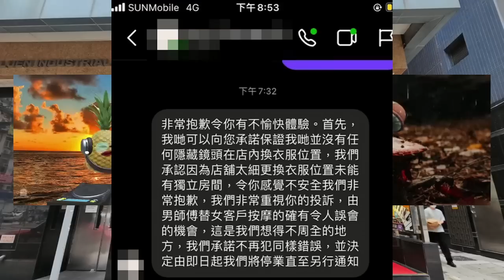20230408F 後生女諗咩？ 17歲女KOL被邀免費男技師蚊型單位享按摩服務後報警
在這期節目中，主持人講述了一個關於17歲女KOL在一家無牌按摩店的奇怪經歷。該按摩店透過Instagram邀請女KOL免費體驗按摩，但過程中出現了一些不妥之處。最終，該店的38歲男老板因涉嫌非禮罪被捕。主持人討論了這個事件中的種種細節和疑點。